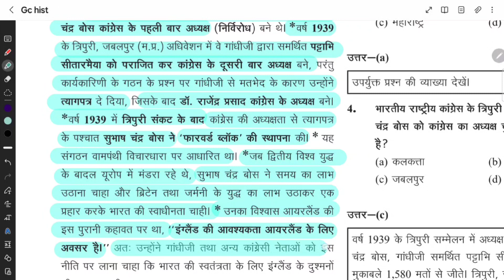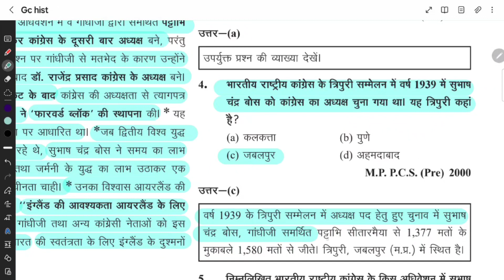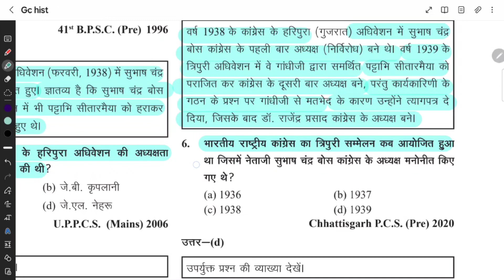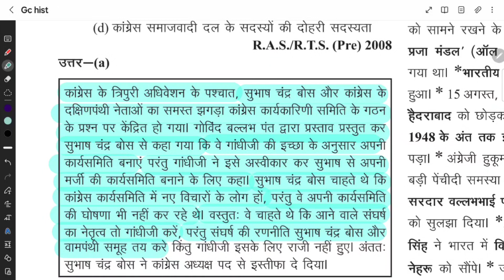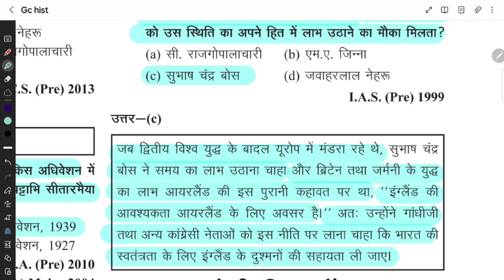GHATNA CHAKRA HISTORY I आधुनिक भारत I part - 32 I